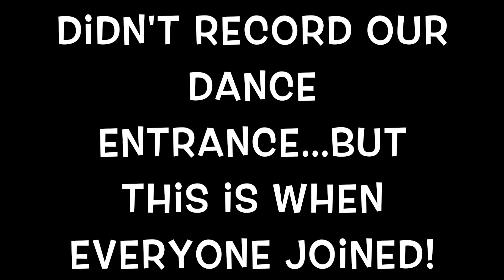BIG FAT INIDIAN WEDDING!!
YESTERDAYS EPISODE ►

About me: